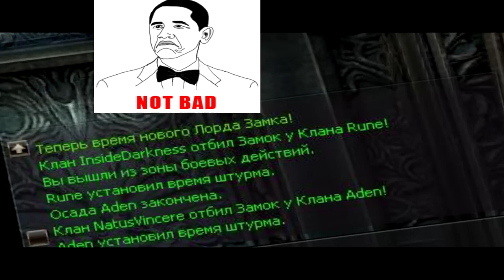Lineage2 Inside Darkness Rune Castle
l2fusion.ru x100
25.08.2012